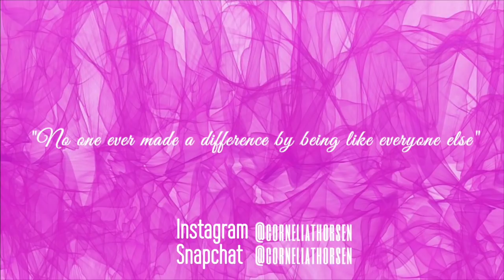Sesong 2: Min Siste Dans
Jeg håper dere vil være med på å avslutte dette kapittelet med meg.

FØLG MEG PÅ MINE SOSIALE MEDIER:

TISE: corneliathorsen